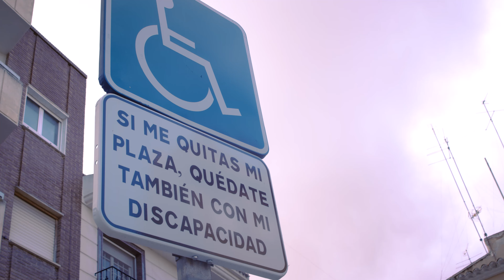Anuncio Plazas Discapacitados